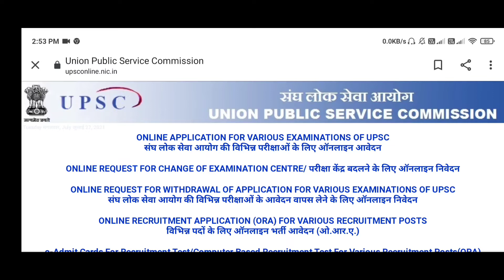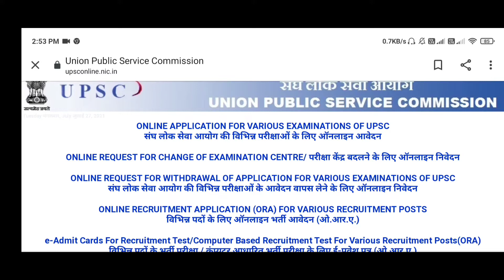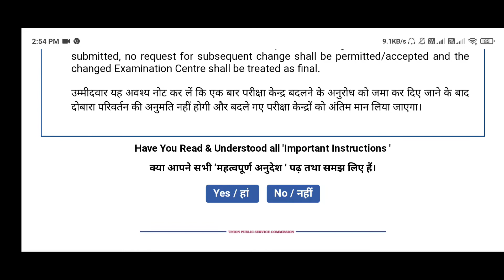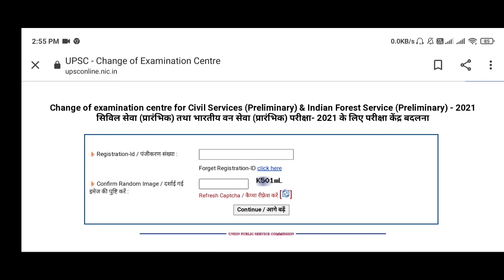UPSC centre change important date 2021| UPSE centre change last date 2021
Candidates who will appear for the IAS exam can change the exam centre in two phases. The official notice revealing the exam centre change dates and other details is available on the official site of UPSC on upsc.gov.in. ... This opportunity will help the candidates to submit their revised choice of centre

The Union Public Service Commission (UPSC) has allowed the candidates to change the exam centre for the civil services/IFS prelims exams 2021. The online window to submit the preferred choice of centres will be operational in two phases. The first phase will be open from July 12- July 19 ( 6 pm) and the second phase will be open from July 26 to July 30, 6 pm.

The candidates can avail the option through the website –upsconline.nic.in. “The candidates, who are not interested to change their centre, are not required to log into the online system of centre change,” read the UPSC notification.

The candidates may note that their requests for change in the centres will be considered based on the principle of “first apply-first allot” basis. UPSC will conduct the civil services prelims exam and forest service examination on Oct 10, 2021.

Meanwhile, the commission mentioned that the eligibility criteria for the exam will remain unchanged. To apply for the Engineering Services exam, the candidates must obtain a graduate degree and the upper age limit should not exceed 32 years.